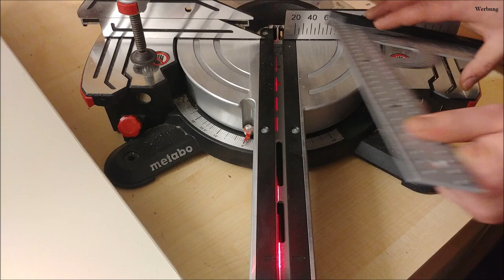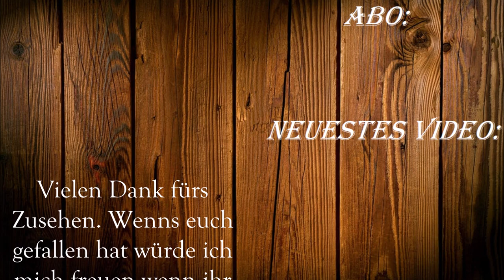Metabo KGS 216 M - Feinjustierung, Sägeblattwechsel & Tuning an der Kappsäge schnell & einfach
In diesem Video erkläre ich euch wie ihr den Laser der Metabo KGS 216 M feinjustiert, zeige euch kurz die Highlights der Maschine, und erkläre euch wie ihr schnell & einfach das Sägeblatt an der Kappsäge wechselt, sowie im selbem Atemzug sie etwas Tunen könnt.

Besucht doch auch mal meine Homepage, denn hier findet ihr auch gleichzeitig weitere Infos zu meinem Kanal und eine Übersicht mit welchen Werkzeugen ich arbeite:

Für alle die meinen Kanal Finanziell unterstützen wollen, hier der Link. Und ja ich freue mich über jeden winzigen Cent.